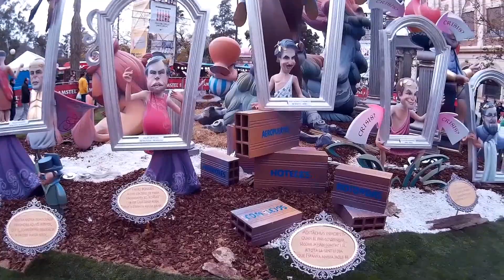Ninots Fallas Valencia Vol1 Full HD Carlos Mask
Impresionantes los Ninots de las Fallas de Valencia 2015, en este vídeo unicamente se ven una pequeña muestra de lo que se pudo contemplar, la lluvia no nos dejó caminar por muchas de las calles en busca de estas gigantescas obras de arte. Felicitar a tod@s por el espectaculo increible.

Amazing the Ninots in Las Fallas of Valencia 2015, this video is only a small sample, the rain did not let us walk through many of the streets in search of these giant artworks..  Congratulations to all the artist!! by the incredible spectacle .
I hope you like it, Greetings!!

Recomendación: Poner el video en calidad máxima. Si te gusta compártelo. Muchas gracias.
Mettez la vidéo en haute qualité. Si vous aimez partager. Merci!
Setzen Sie das Video in hoher Qualität. Wenn Sie eine teilen. Danke!
Coloque o vídeo em alta qualidade. Se você gosta de compartilhá-lo. Obrigado!